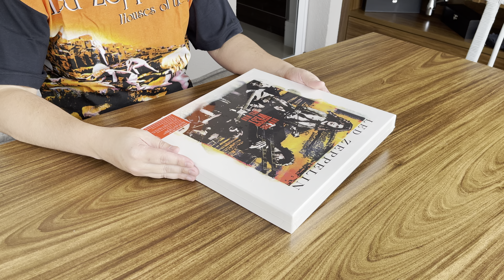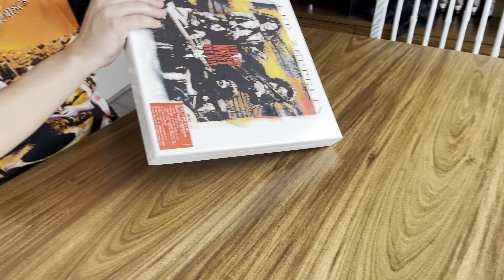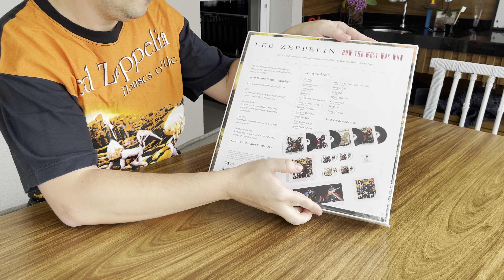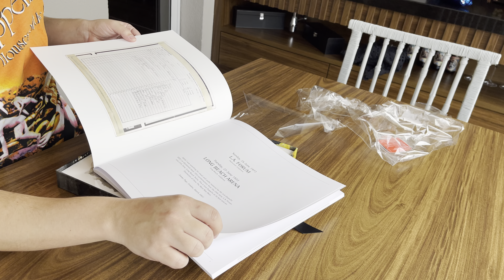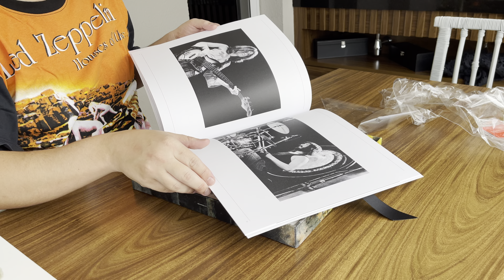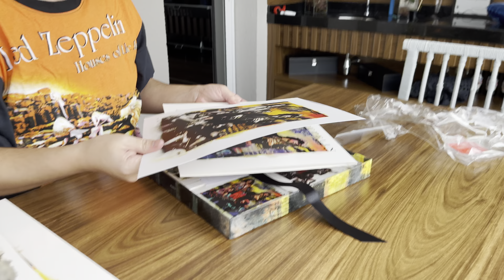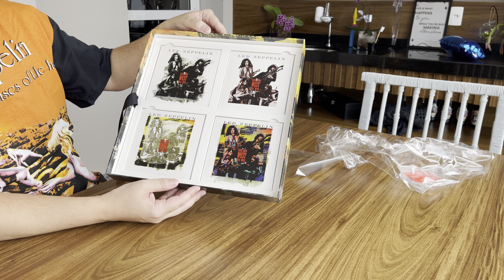Minuto HM: Led Zeppelin - unbox / unpack How The West Was Won (Super Deluxe Vinyl Box Set)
Minuto HM: Led Zeppelin - unbox / unpack How The West Was Won (Super Deluxe Box Set), Europe, 2018, 4xLP, 3xCD, 1xDVD, Atlantic, Swan Song, Reissue, Remastered, Numbered, Photos Book, Memorabilia, 180 Gram.